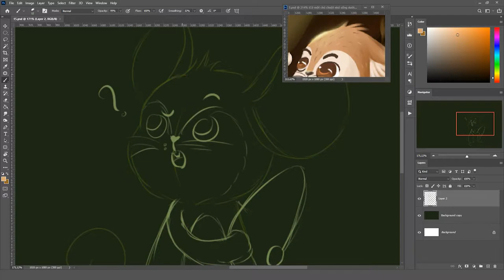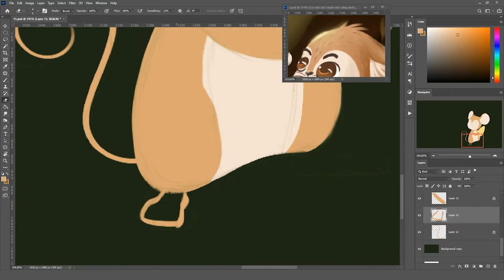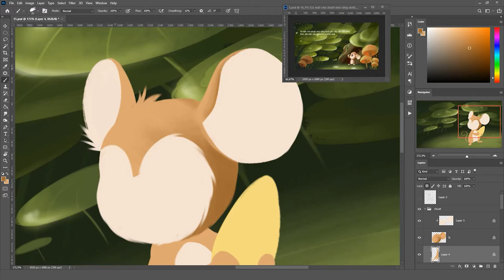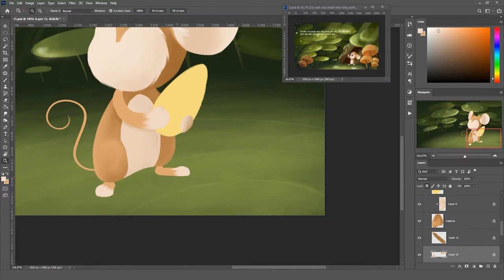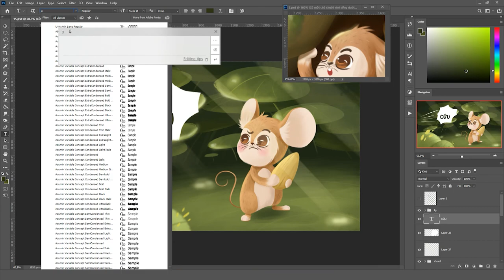[KID'S ILLUSTRATION] Lion and Mouse | Hear something